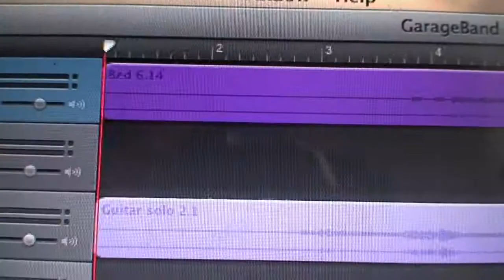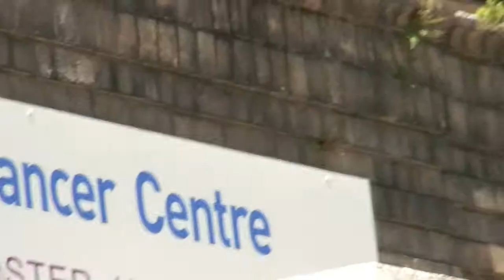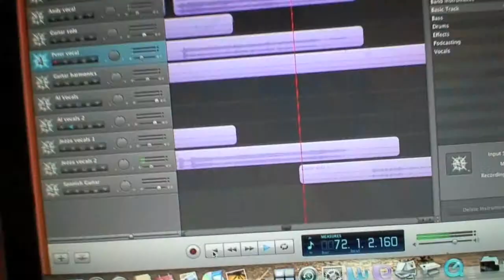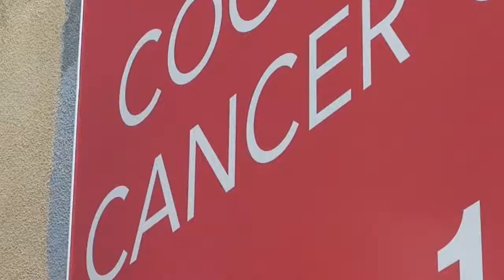"Spanish Dancer" - The Wojos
A special Wojos project, written by Alan. The Wojos would like to thank Millie Travers-Wearne for her professional camerawork.